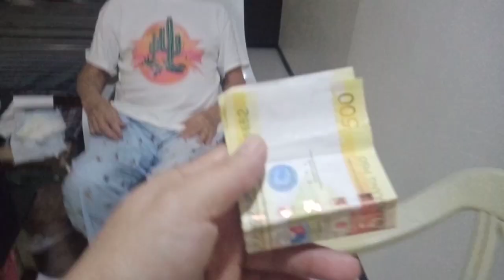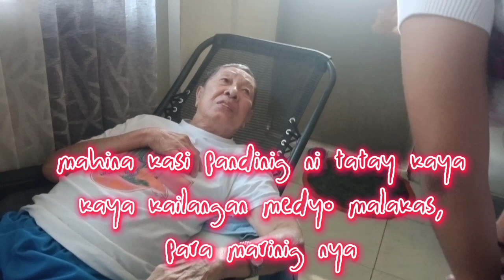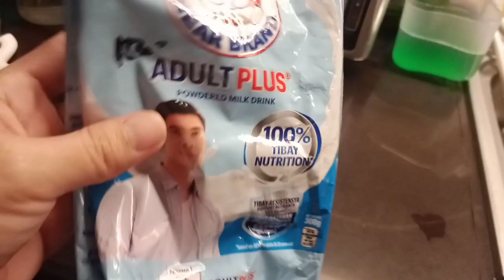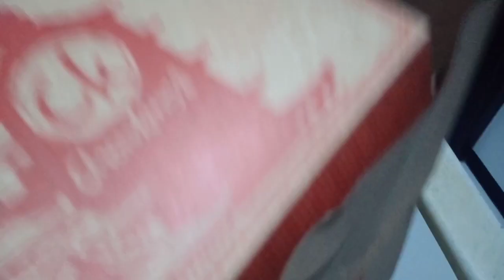A Day in life isang senior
Siya si Tatay Rudy ang aking alaga o binabantayan. Mabait at Mapagbiro.